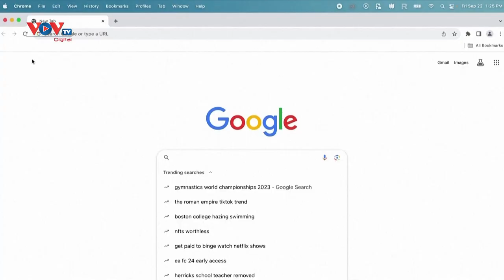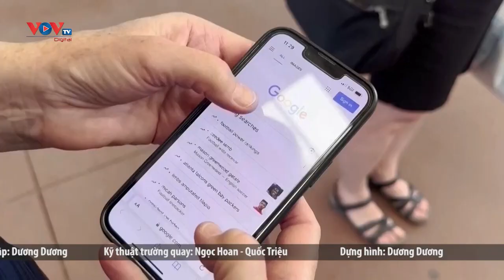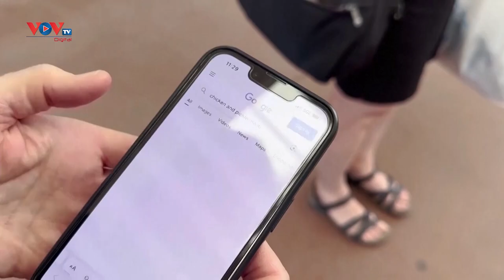Ngân hàng trung ương Nhật Bản dự kiến tăng lãi suất một vài lần sau khi chấm dứt lãi suất âm